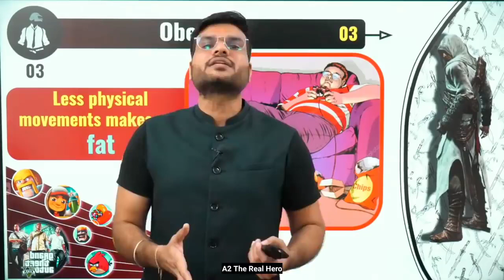kya bol raha ha bacha nahi khal raha land gue bala game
please subscribe me chanil brna you are the intended recipient you are not the intended recipient you are not the named in honour of being the intended recipient or an employee of the phone 📞 thephone 📱📞📞📱 you